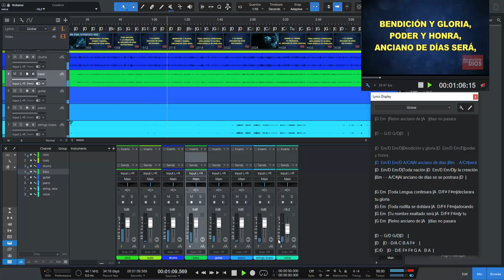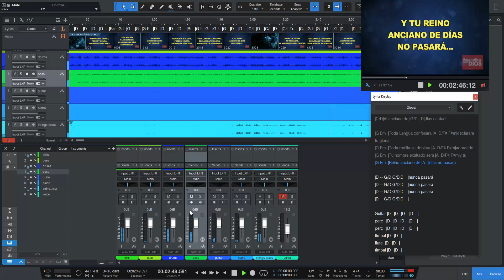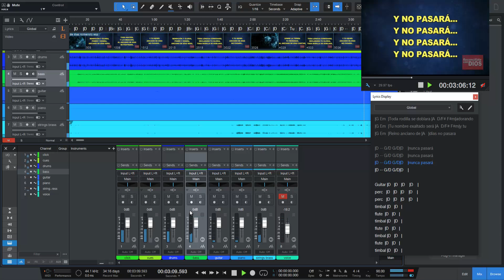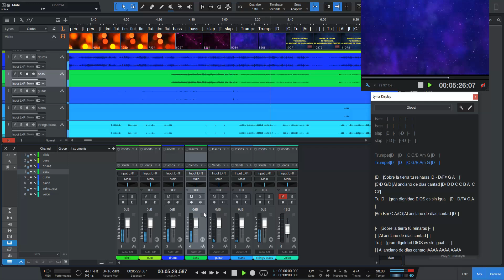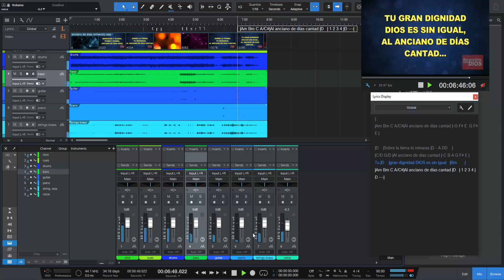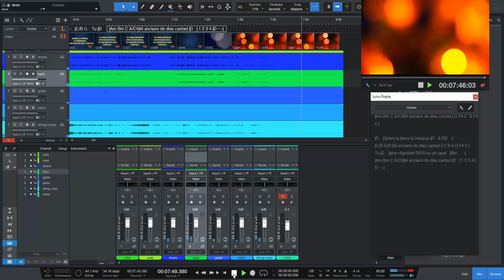Ancient of Days (Live) - Ron Kenoly - Anciano de dias - multitrack ai